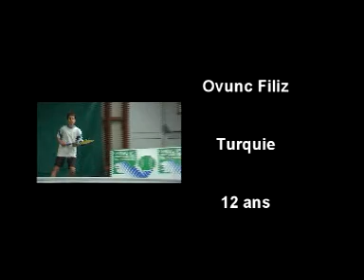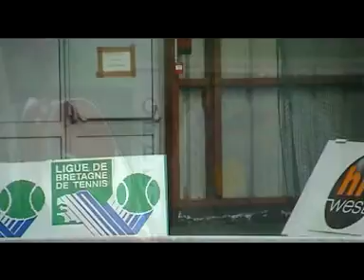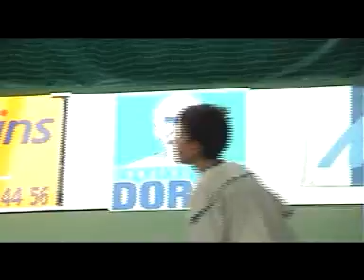Ovunc Filiz // Valentin Vacherot Open Super 12 2010 Auray TENNIS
Match opposant le Turc Ovunc Filiz au Francais Valentin Vacherot pour la 25eme edition de l' OPEN SUPER 12 à Auray.
Théo LE MOING